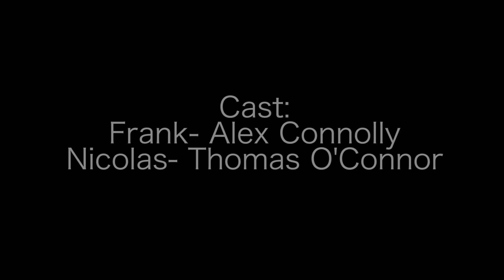Confession (Short Film)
Frank is a man with a deadly secret, his guilt over the secret is eating him alive and leads him to his good friend Father Nicolas, but will his confession shake Nicolas to his core and what will the fallout out of the confession uncover?

Cast-
Frank- Alex Connolly
Nicolas- Thomas O'Connor

Crew-
Tom Eccleston
Radka Juhasova

Nathan Brittles